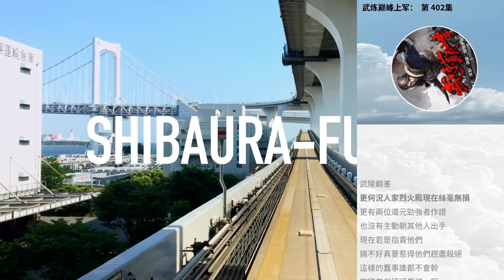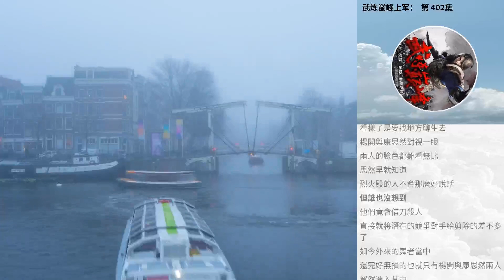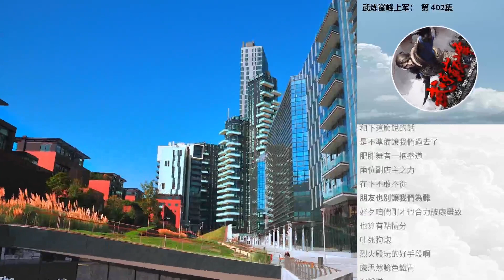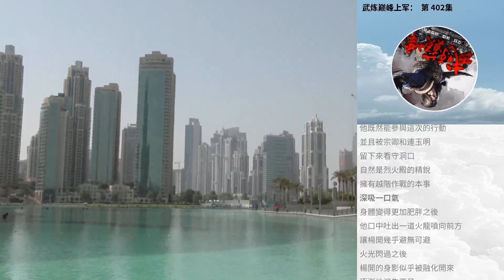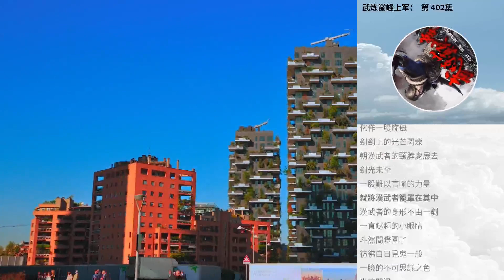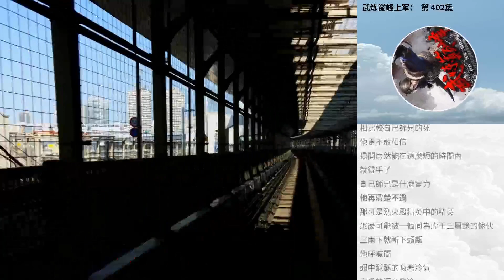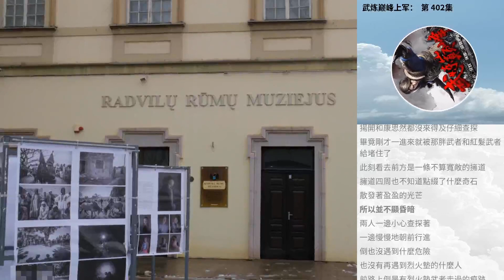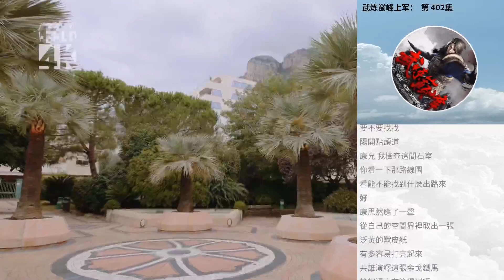武煉巔峰上軍： 第 402集